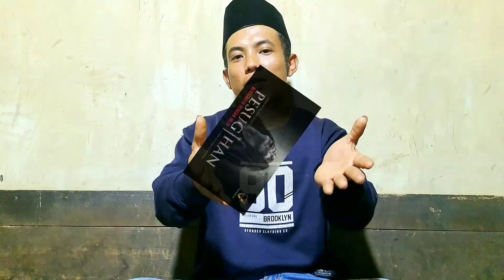KISAH NYATA MAYAT DI MASUKAN KE DALAM KUBUR HIDUP KEMBALI MATI SURI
Assalamualaikum warahmatullahi wbkt bertemu lagi dengan channel Eno enoe yang akan membagikan kisah nyata yang pak Suma alami
Pak Suma selalu Mimpi yang sama setiap malam.. selalu di datangi. Pak Andri dan pak Andri slalu mengajak pak Suma memasuki goa yang sangat gelap yang tak pernah pak Suma injak dan pada akhirnya pak Suma mengikuti pak Andri lalu sampe di tempat goa yang sangat gelap itu.. dan pak Suma melihat seluruh isi dari dalam ruangan goa itu semua hanya orang yang bekerja siang malam gak pernah berhenti.. gimana selanjutnya.. mari kita simak videonya. semoga bermanfaat..

Pak Suma mati suri di jadikan tumbal pesugihan
Tumbal pesugihan mati suri
Pesugihan tanpa tumbal
Pesugihan
Primbon Jawa
Weton
Misteri mistis horor
Pesugihan tanpa tumbal dan resiko
Buku kuno kejawen
Pesugihan gunung Kawi
Pesugihan gunung Kemukus
Pesugihan gunung Ciremai
Pesugihan gunung condong
Pesugihan kandang Bubrah
Pesugihan bojo Ngawi
Pesugihan di Jawa Timur
Pesugihan di Jawa Tengah
Pesugihan di Jawa Barat